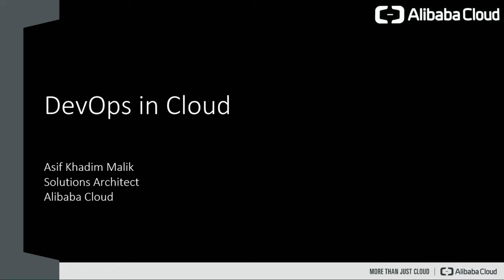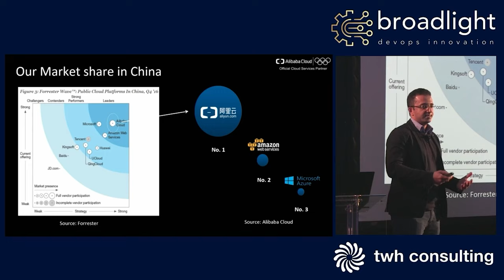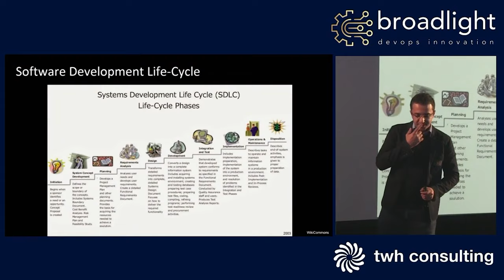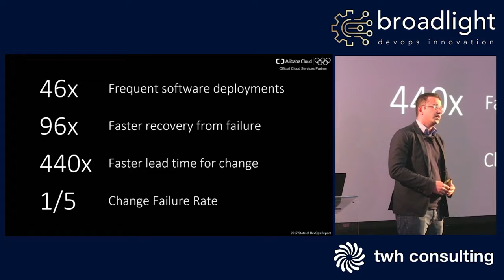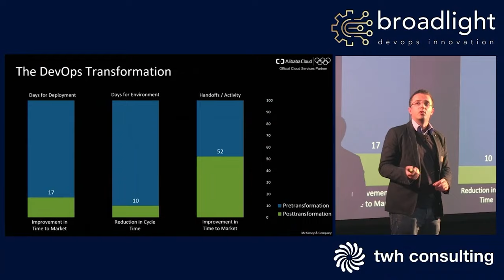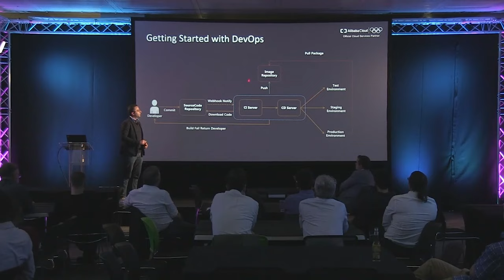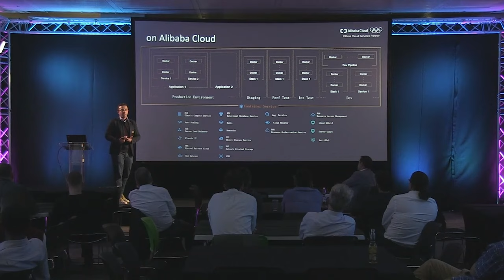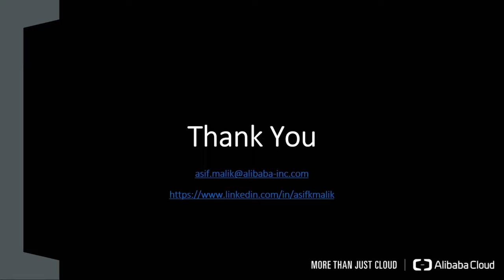DevOps In Cloud - Asif Malik